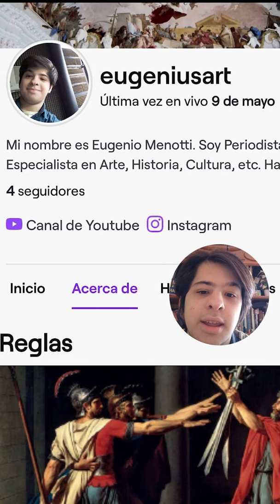Grandes Artistas que quizás no conocías: Gustave Caillebotte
Gustave Caillebotte, fue miembro del grupo original de los Impresionistas, aunque nunca intentó "captar el instante" como Monet y otros integrantes sí hacían, en cambio, es más realista, intimista y cercano al enfoque fotografico. Más info abajo

También tuvo que sostener económicamente a casi todo el grupo. De hecho, en unos de sus autorretratos, aparece el "Moulin de la Galette" de Renoir y gran parte de su colección fue a parar al Museo D'Orsay. Esto se debe, a que su familia, era bastante adinerada (aún más que la de Degas), cuyo negocio era el textil, y sus productos iban a parar al Ejercito Francés.

Caillebotte estudió con León Bonnat, uno de los mejores pintores academicistas de mediados del siglo XIX,  y rápidamente, gracias a sus amistades, entró en contacto con los primeros impresionistas.

Su debut fue durante la segunda exposición de este grupo, en 1876, con la obra "Los acuchilladores de parqué", y desde entonces, siguió exponiendo sus obras hasta a principios de la decada de 1890, cuando empezó a sufrir de una congestión pulmonar, que causo su muerte 4 años más tarde.

Para entonces, ya había desarrollado, un estilo, cercano a pintores realistas como Courbet o Millet, así como adopto una persectiva fotografica, o influenciada por las estampas japonesas. Y su tematica, tanto intimista como citadino, va a influir, a otros futuros grandes artistas como Edward Hopper.

Para terminar, menciono otras de sus mejores obras: "Calle de París, día lluvioso", "Almuerzo", "El puente de Europa", "La Rue Halévy, vista desde el sexto piso", "Hombre en el balcón, Boulevard Haussmann", y muchas otras más.